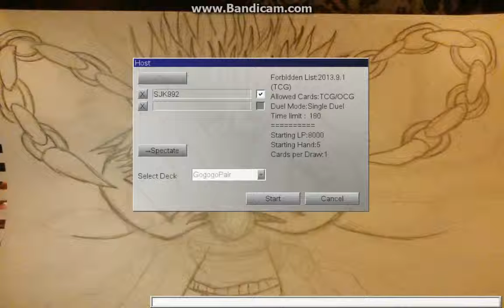'You're not a Noob, you're a friggin' idiot' Part 1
Gogogo V3 vs some weird-ass Burn/Heal deck.

Battle Music: Pokemon X/Y - Xerneas/Yveltal/Zygarde Battle Theme & Elite 4 Battle Theme